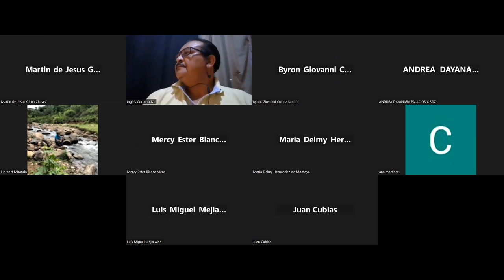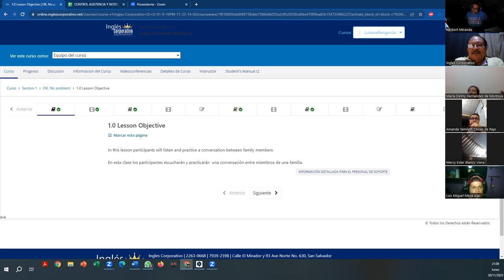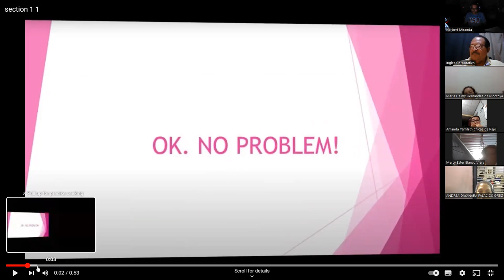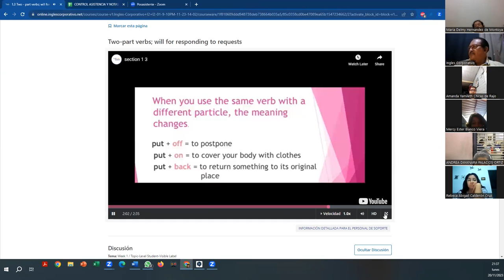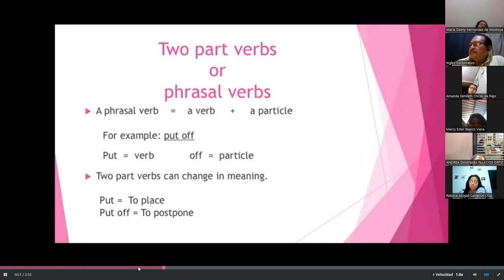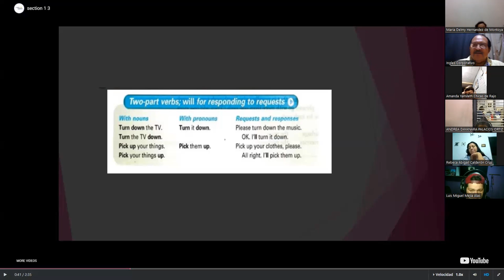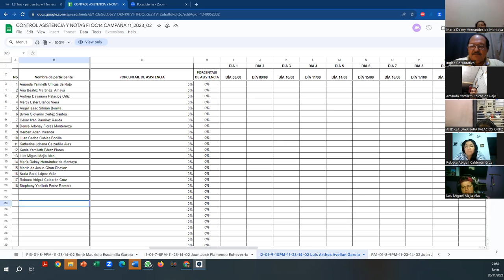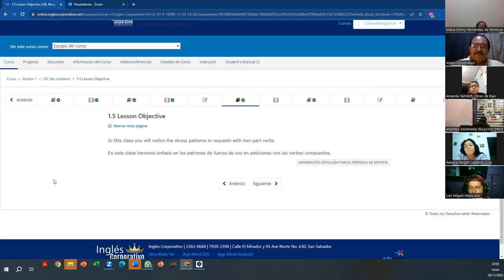SESSION 1-20-11-2023-FI-REGA-157-AVELLÁN- Two-Part Verbs PART 1